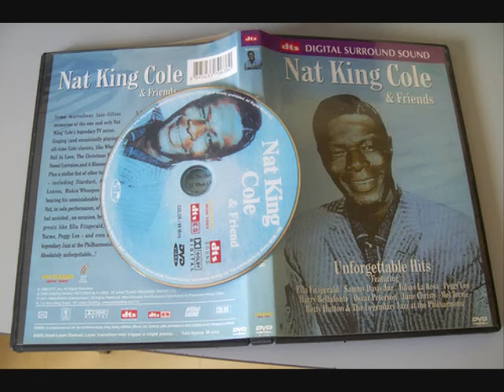"That Sunday, That Summer" Nat King Cole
Nat King Cole was one of the most popular and greatest male singers of the 20th century. "That Sunday, That Summer," written by Joe Sherman and George David Weiss and released by Capitol Records, reached #12 on the Billboard charts in 1963 and was to be his final hit. He tragically passed away from lung cancer in 1965 at age 45. The recording was made on May 16, 1963 at the Capitol Recording Studio in Hollywood California. The personnel included Joseph Robert 'Bobby' Gibbons (guitar), Alton R. 'Al' Hendrickson (guitar), Alvino Rey (guitar), Joseph G. 'Joe' Comfort (bass), Irving Cottler (drums), Lawrence B. 'Larry' Bunker (percussion), Milton W. Raskin (piano), John T. 'Tommy' Johnson (tuba), Victor Arno (violin), Israel Baker (violin), Harold Dicterow (violin), Elliott Fisher (violin), David 'Dave' Frisina (violin), James Getzoff (violin), Paul C. Shure (violin), and Gerald 'Jerry' Vinci (violin). Unfortunately the vocal chorus was not identified. This sound recording is administered by EMI. The purpose of this upload is for viewer enjoyment and education not for monetary gain.